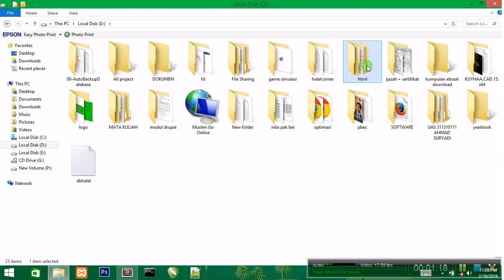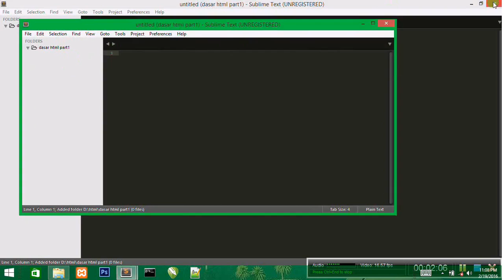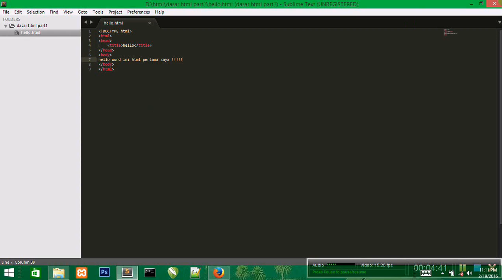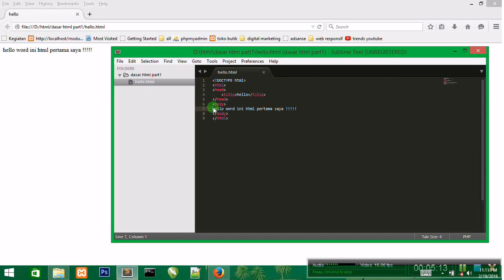Tutorial dasar html5 bahasa indonesia untuk pemula part1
dalam video ini hanya membahas apa itu html5 dan bagaimana cara memulai html 5 di komputer

untuk lebih lanjut ikuti video video tutorial selanjutnya